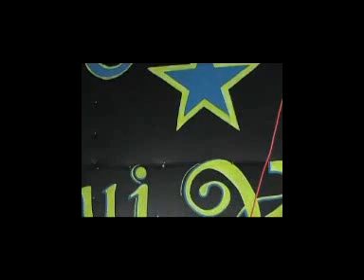CORAÇÃO SERTANEJO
eu cantando no karaoke